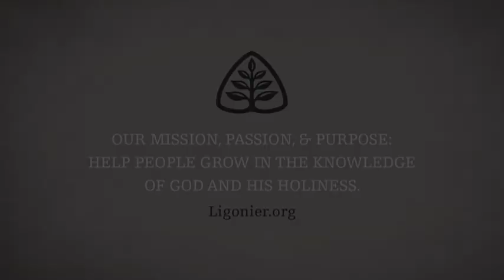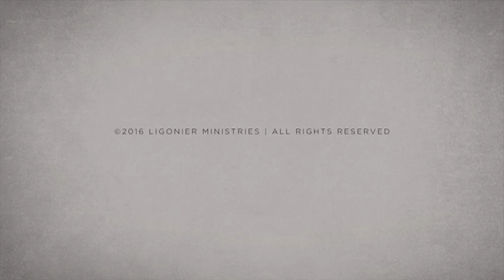W. Robert Godfrey: A Survey of Church History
In this session, Dr. W. Robert Godfrey introduces us to his monumental 6-part study series on church history.